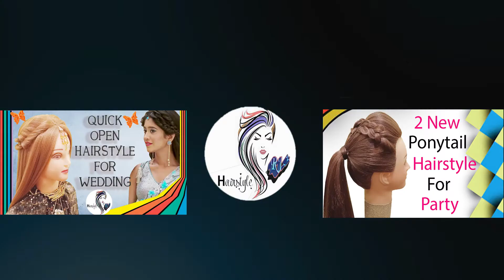unique open braid hairstyle with maang tikka | new hairstyle | wedding hairstyle | party hairstyle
Hey Guys,
Welcome To Best hairstyle Channel hairstyle by RJ.

I always trying to make every latest hairstyle and new hairstyle and hairstyle for beginners..

best 3 l braid hairstyle l french braid hairstyle l hairstyles for girls l short hair styles

waterfall hairstyle l braid hairstyle l hairstyles for girls l short hair styles l new hairstyle

Fishtail hairstyle l braid hairstyle l short hairstyles for girls l new hairstyle l hairstyles 2021

3 strand waterfall braid hairstyle l simple hairstyles for girls l short hair styles for beginners